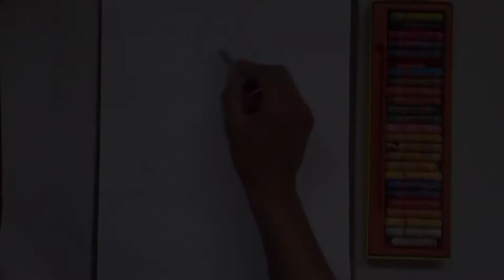Lord SHIVA painting [Oil Pastel] //step by step (Timelapse)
Here is a Timelapse painting of Lord Shiva with oil pastel colour.